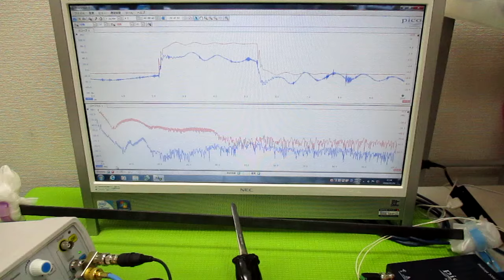オリジナル超音波（超音波テスター・超音波発振制御プローブ） ultrasonic-labo